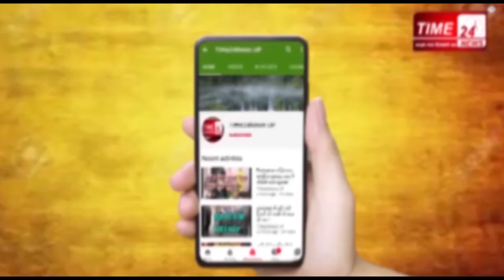Murder बुलंदशहर में बदमाशों के हौंसले बुलंद, ईश्वर को घर के दरवाजे पर गोली मारकर उतारा मौत के घाट !